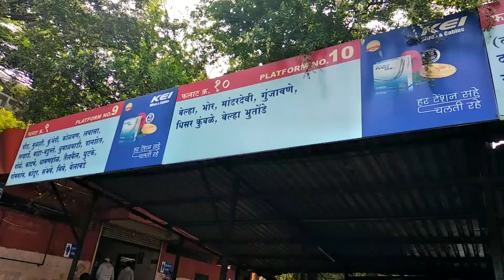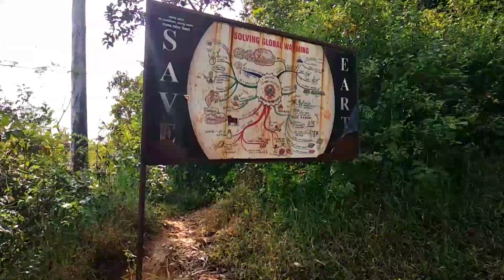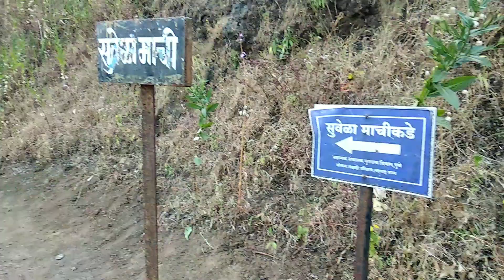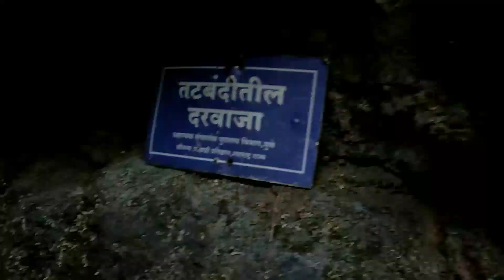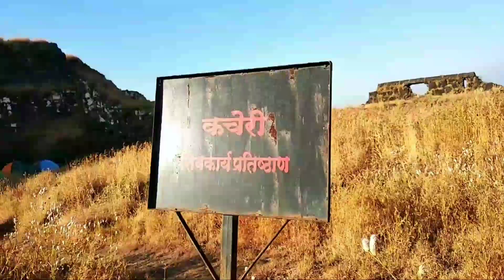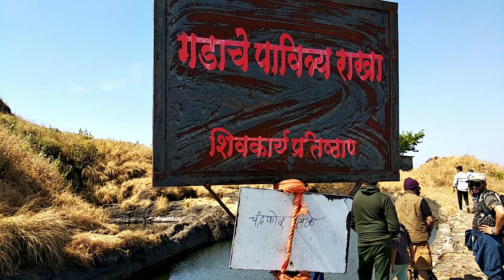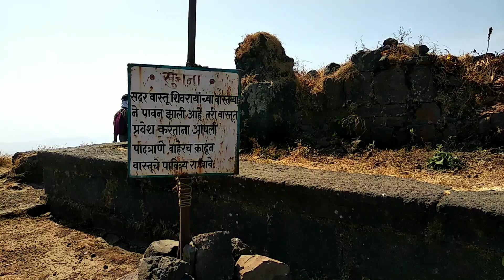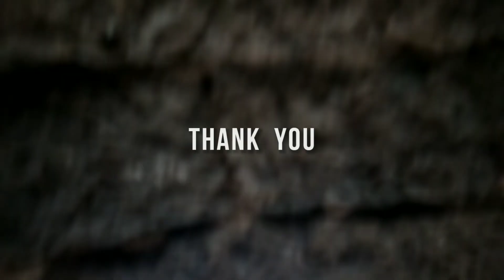गडांचा राजा आणि राजांचा गड - किल्ले राजगड 🚩 | Rajgad Fort Trek Pune